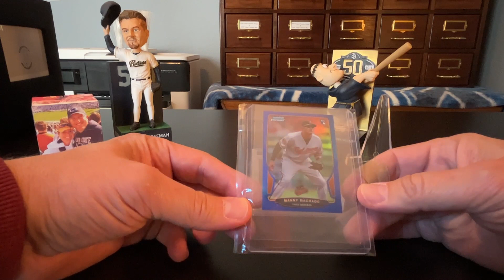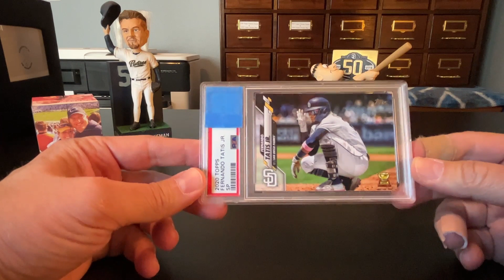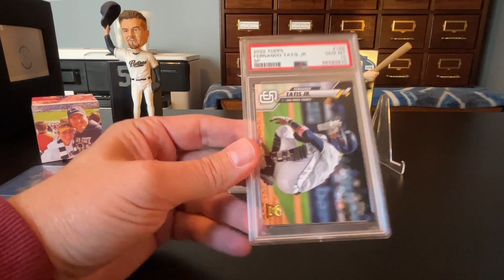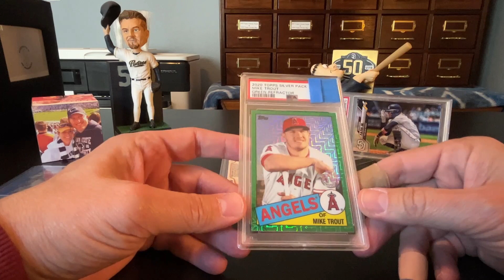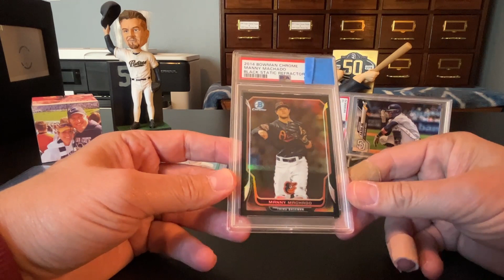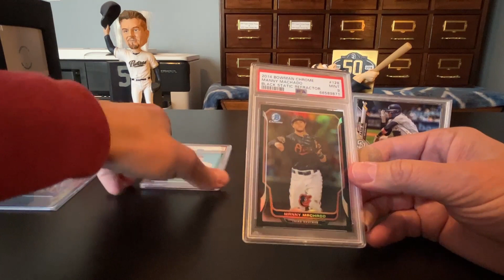Another Blind PSA Reveal...Trout, Tatis and Manny!!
Saul